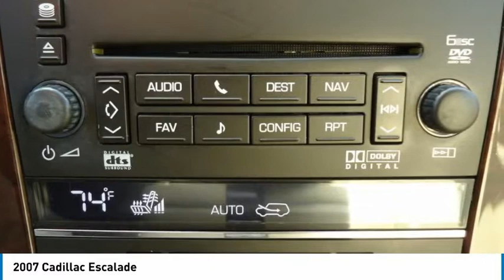2007 Cadillac Escalade 123598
2007 Cadillac Escalade

Forrester Lincoln
832 Lincoln Way East